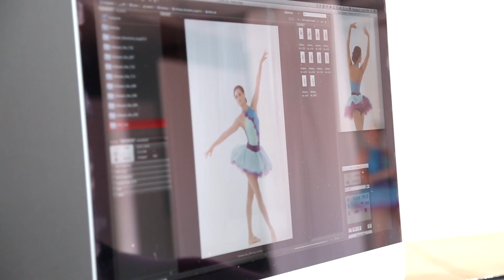Revolution Dancewear Presents Design Your Dream 2013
Three talented Revolution Dancewear "Design Your Dream" contest finalists converge on the company's Chicago offices to work with professional designers and make real life prototypes of their dancewear designs -- one of which will go into production and be available from Revolution next year.